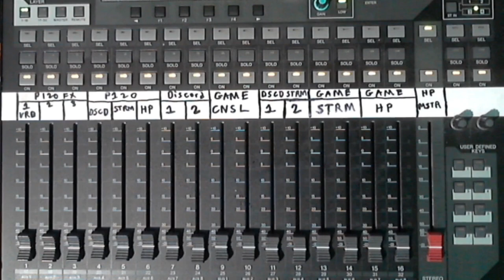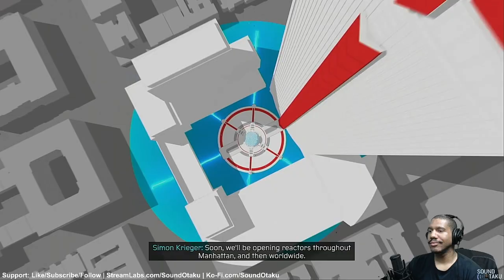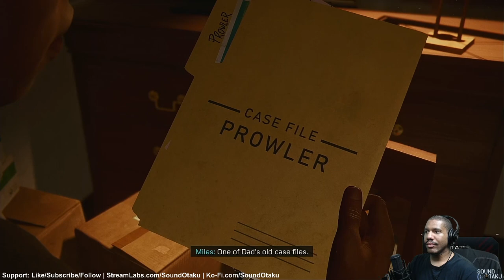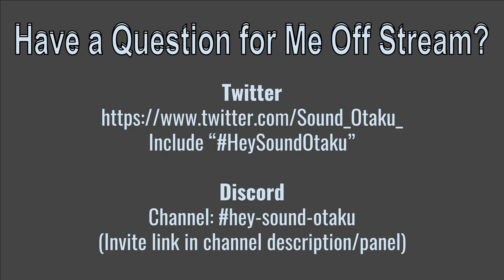MARVEL's Spider-Man: Miles Morales - Part 1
Join in on the first session of this playthrough.  Miles is the next Spider-Man in town, and he has quite a few tricks in his webs.